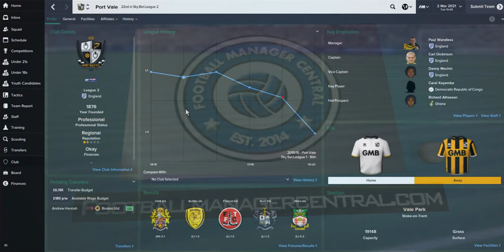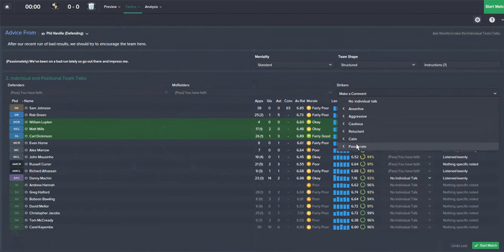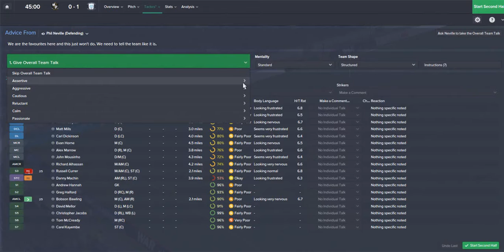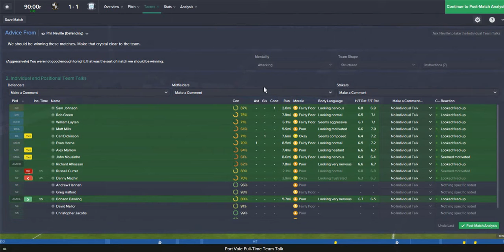From Zero to Hero - EP48 My Team likes LiveCom - Football Manager 2015 Series